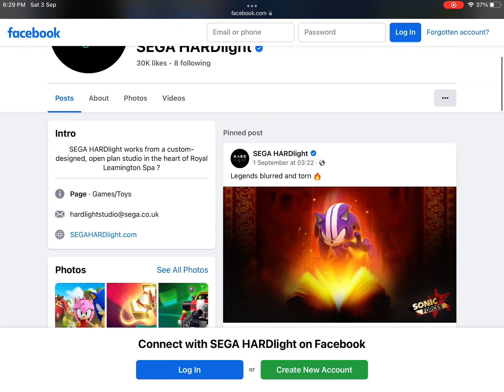Guys I repeat the legend is true Darkspine sonic will have 3 new unique items SFSB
Sonic forces speed battle